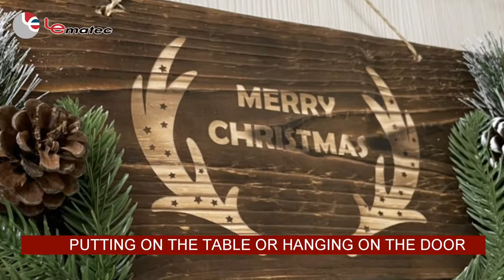Lematec Sandblasting DIY: Festive Christmas Decor! Remove Rust and paint with Crafty Tips! 🎄✨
Making your own DIY Christmas decorations is a great way to save money and have fun. In this video, we show you how to make these good sandblasting designs on glass and wood surfaces to create beautiful Christmas decorations with the Lematec sandblaster gun. Enjoy your time and craft! We hope you found our videos helpful.

In addition, what is a Sandblaster Gun and why should I have one?
Lematec Sandblaster Gun was designed to outperform, with its gravity-feed reservoir, which means more consistent work. This tool has more than enough power to tackle any job around the shop or home; you won’t know what you would do without it!

The Lematec Sandblaster can help you wash off years of grime, dirt, and paint and finish your art project fast and easily.

Features a fully adjustable control valve that automates sand flow precisely. Gravity forces the particles into a hardened steel mixing chamber where they are projected through a nozzle .. a tool for any job!
Working in a busy workshop or industrial setting requires tools that will give you 100% reliability and accuracy. The Lematec Portable Sandblaster is a wise investment that you can benefit from in the long run.

Have some fun this holiday season making your own decorations with the Lematec sandblaster gun. This easy-to-use tool is great for wood and glass surfaces, too!